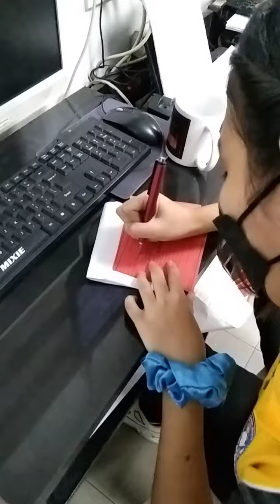Warehouse Withdrawal damage